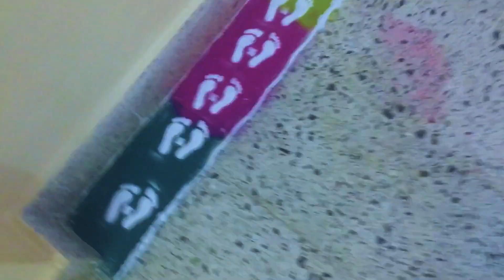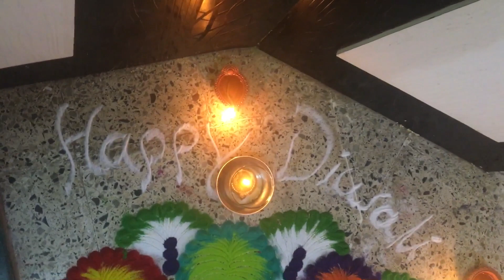शुभ दीपावली | Happy Diwali